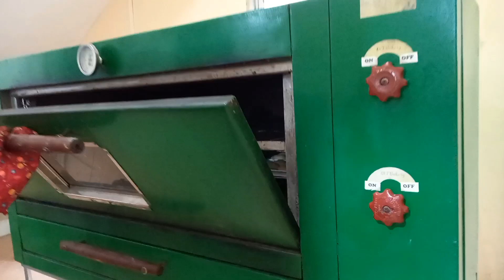Our bread and cakes products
Nakakapagod pero masaya